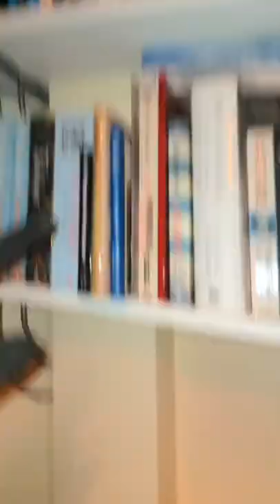System conversion gone wrong!!!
In this video I show a real life scenario when things don't quite go to plan and how to fix it!